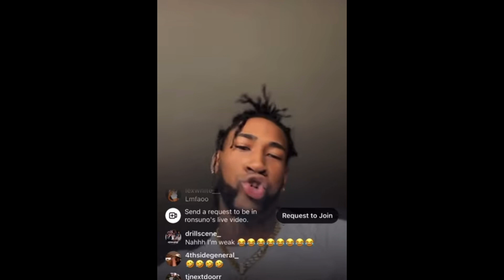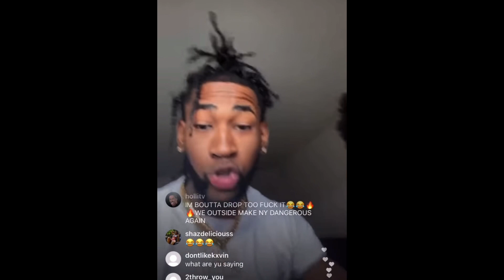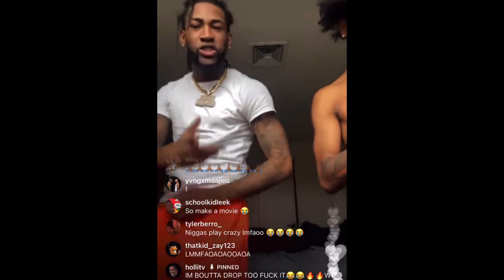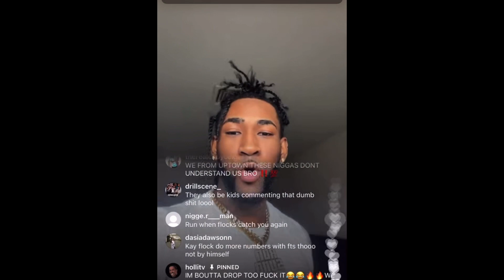Ron Suno Clowns Kay Flock After Finger Prints Was Found On Gun😳 “I’m So Happy Yo Takeover Time”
HEY YOUTUBE 👋🏾 PLEASE READ THIS I SPOKE OVER THIS VIDEO & ADDED AND TRANSFORMED IT TO HUMOROUS COMMENTARY! PLEASE WATCH FULLY‼️

 If you enjoyed this video please smash that like button 👍 Also comment more video ideas below! Turn post notifications on so you get notified every time I drop a banger

Warning ⚠️

These videos are fictional videos and aren’t true, they are based on theories and conspiracy theories!